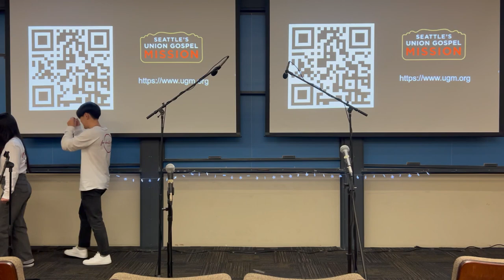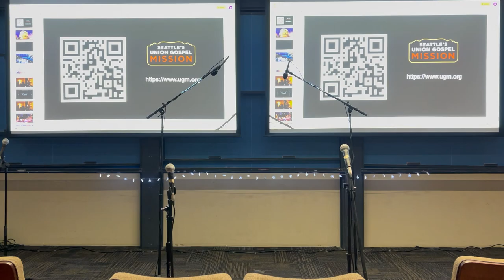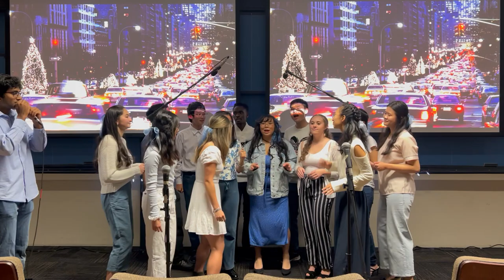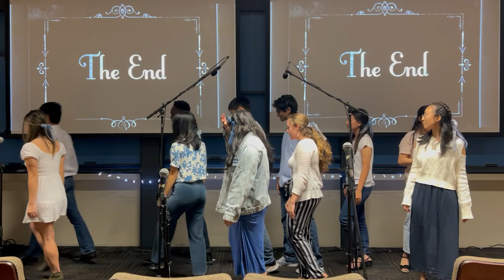🎄 Testimony A Cappella Presents: (Not) Home Alone - a Christmas Show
Testimony 32 Members

❄️ SOPRANOS: Ellie Cook, Noel Seo, Evelyn Song, Annie Trinh
❄️ ALTOS: Jean Chun, Christina Kwak, Claire Muscat, Caroline Wei
❄️ TENORS: Jibiana Jakpor, Abel John, Justeis Saephan, David Yuan
❄️ BASSES: Elijah Kim, Arnold Langat, Andy Tang

Testimony Christian A Cappella is Stanford University's award-winning Christian a cappella group.
Now celebrating 32 years of God-inspired song, Testimony is the original collegiate Christian a cappella group on the west coast, comprised of Stanford students dedicated to sharing their music and faith with their community, both within the Stanford community and internationally. Through year round concerts ranging from performances in the dining halls, to local church services, to homeless shelters and soup kitchens, Testimony Christian A Cappella seeks to glorify God with the voices He has lent us. We sing to many, rejoicing in our audience of One.